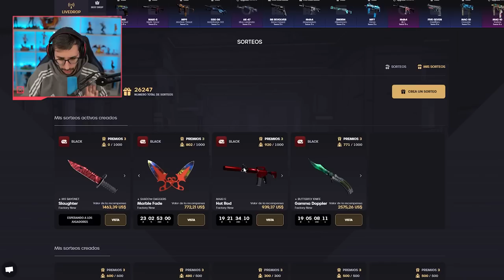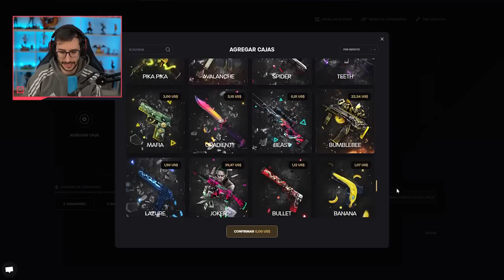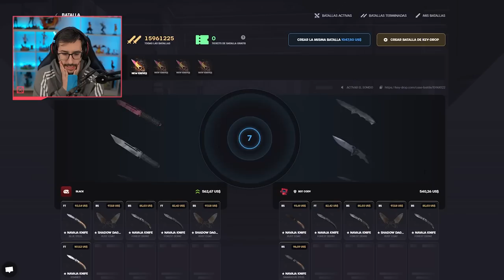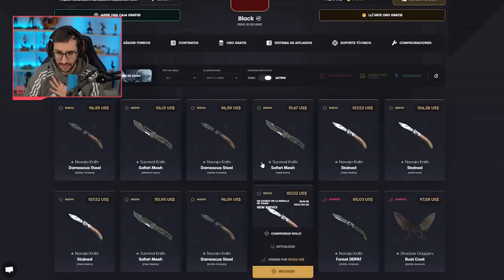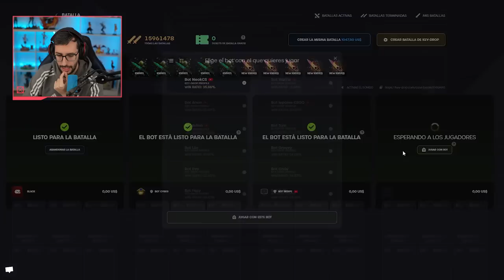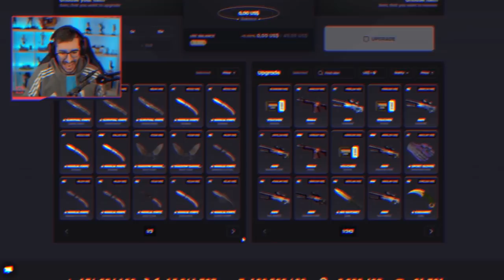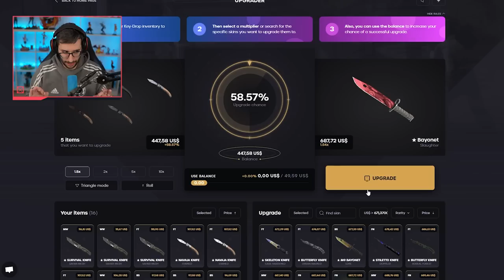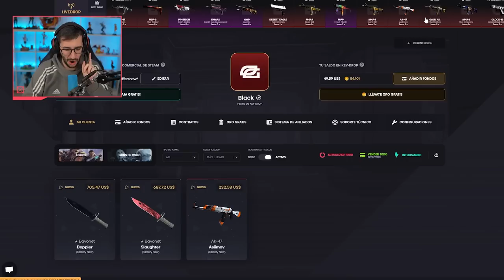¡ASÍ GANE 20 CUCHILLOS EN 5 MINUTOS!